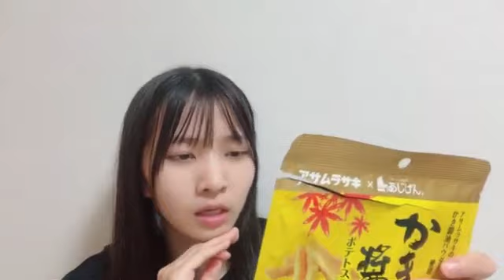新井梨杏(STU48 3期生)2024年10月17日SHOWROOM